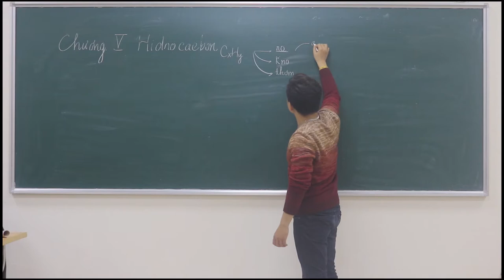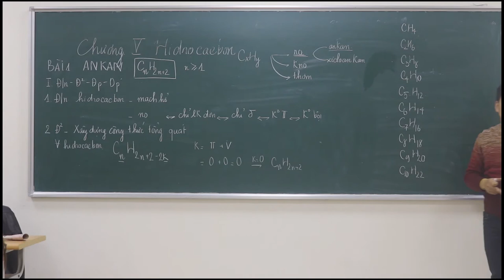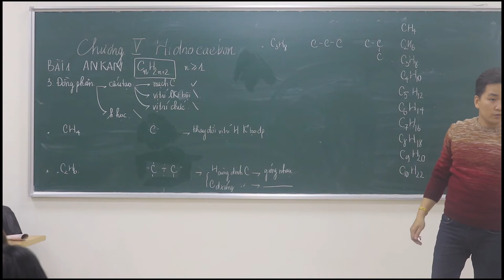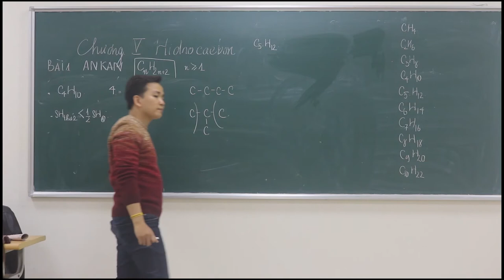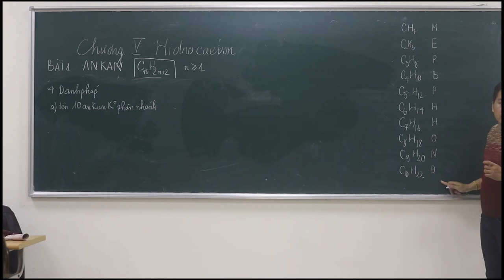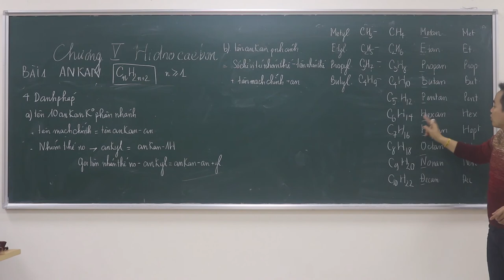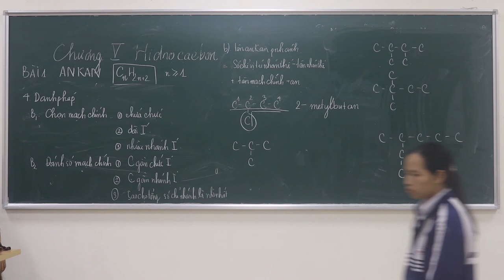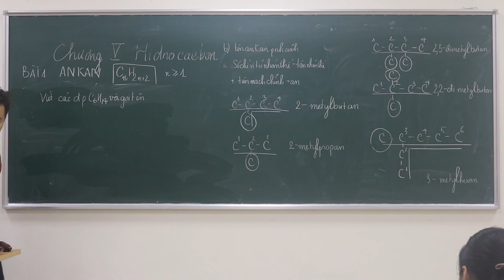[ Hóa Học 11 ] || ANKAN Đồng Đăng Đồng Phân Danh Pháp || Minh Myelin